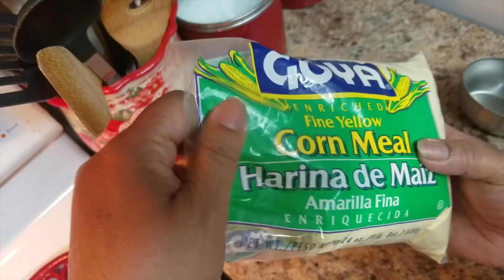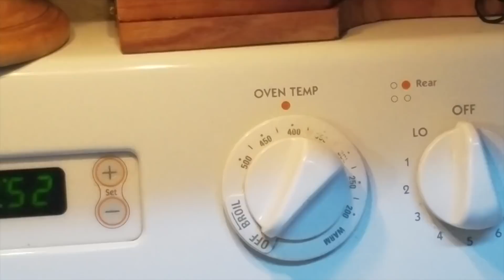HONEY CORNBREAD MUFFINS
Ingredients
1 cup corn meal
1 cup all purpose flour
1/4 cup sugar
1 cup whole milk
1 teaspoon balking powder
1 teaspoon salt
1/4 cup honey
2 large eggs
1/2 stick unsalted butter
Spray  with flour or butteMore Honey
12 Muffing Cups

My Addresses
Evelyn Dominguez